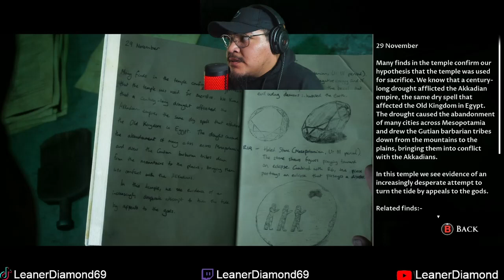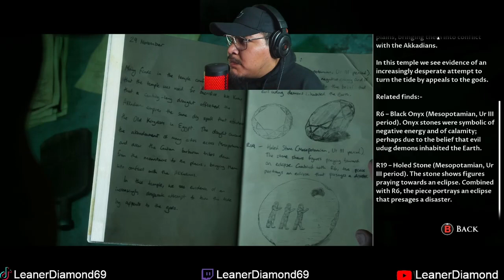WTF IS GOING ON!! EP 10 HOUSE OF ASHES